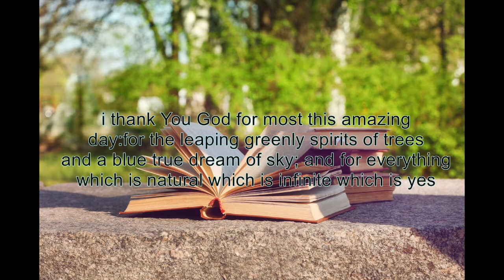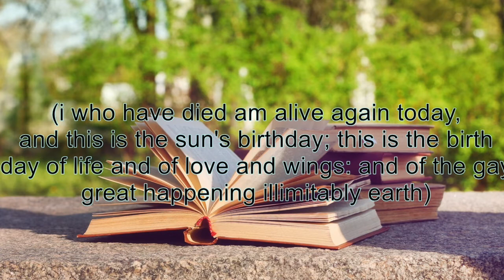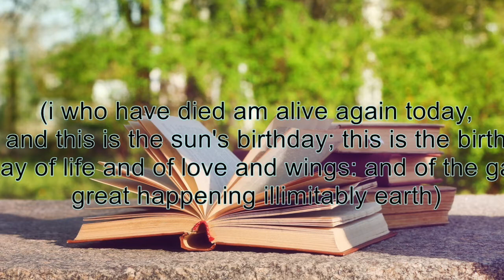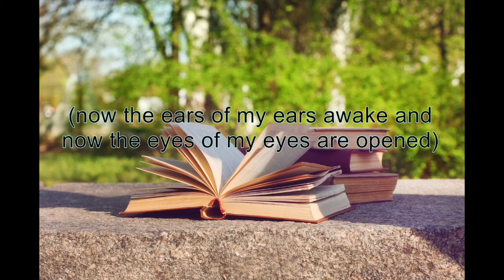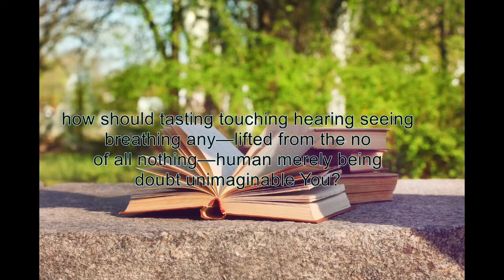i thank You God for most this amazing by ee cummings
i thank You God for most this amazing
 by ee cummings

Narrated by Patrizia Fanucchi

Famous Poems:

ee cummings – American Poet

Famous poets who were contemporaries of ee cummings were: Gertrude Stein, Ezra Pound and TS Eliot.

He is one of the most innovative poet’s who ever lived.

I thank You God for most this amazing by ee cummings is part of the series of poems I have chosen to read on my YouTube channel under the title, Mythology and the Muse. It is perhaps less about mythology and more about inspiration and creativity.

The following poems form part of this series:
Thought-fox by Ted Hughes
To Night by P.B. Shelley

Blessed be the Muse by Andrew Reynard
To the Loerie by Patrizia Fanucchi
Ode to a Nightingale by John Keats
In the Company of Words by Gcina Mhlope

Weekly Poetry Readings.
I believe that to be a poet is to be fully alive, to be in touch with the senses, the emotions and to use the intellect to shape the architecture of expression. At its best poetry is sublime and speaks directly to the soul. To read poetry is to reach towards our finest self. For more information view my website.